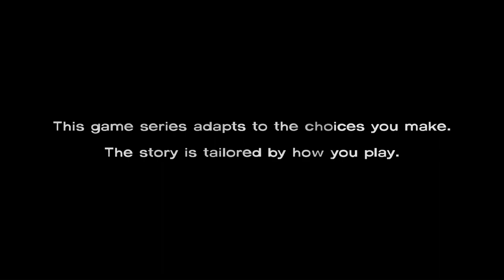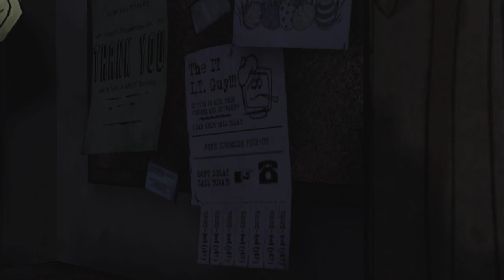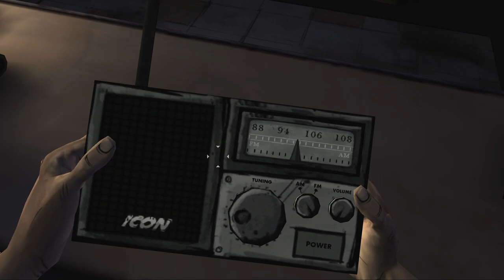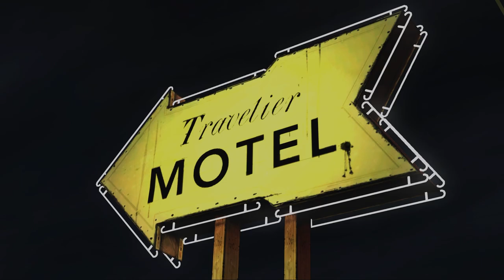The Walking Dead Season 1 | Episode 1: A New Day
Hi! Welcome to The Walking Dead. So I've already mentioned this in the video but I have played this game before, what I didn't mention was that there are some things that I have actually forgotten about. Hopefully this doesn't ruin the experience of the video but if it does I'm sorry. Like I have also mentioned in the video this will be the only game coming out for the next few days because I won't have the time to properly record. The next video on this game is out on Monday so by that point I can actually record some videos then. I also have Red Dead Redemption 2 ready to be recorded but I just haven't done it yet probably because of how long it has been since I last uploaded it but I'll try to get onto that soon. I also have God of War 2018 to record if you guys want. I have played 2 hours of it already but I'm okay with restarting to be honest. So that pretty much it, thanks for having the patience to read this and have a good day.

Sub Count:
4

Views:
731